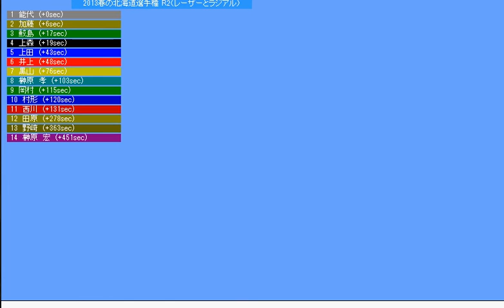2013 LASER HOKKAIDO R2